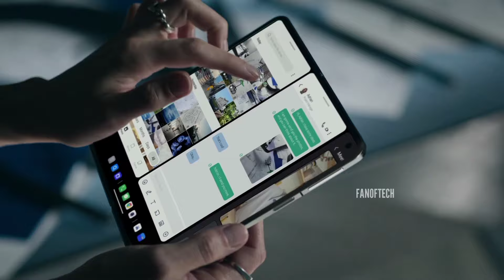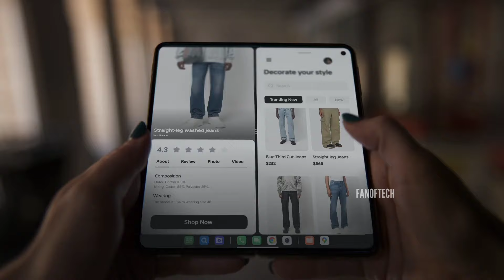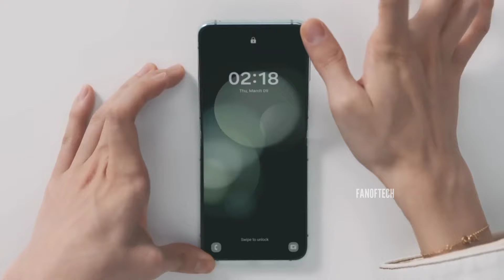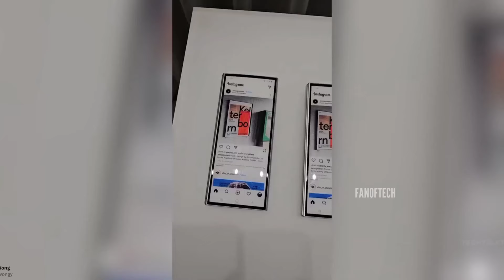Samsung Galaxy Z Flip 6 - MAJOR UPSET IS COMING!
Samsung's upcoming Galaxy Z Flip 6 is getting a tough competition. For most brands in the mobile space, it kind of seems like they see book-style foldable phones as the real prize, and that isn't too hard to understand. They're better suited for packing in flagship specs and those numbers sell on paper. However, one number that doesn't sell as well is the price, and that's the major reason why some people stay away from devices like the Galaxy Z Fold 5, the Pixel Fold, and the OnePlus Open. On the other hand, foldable clamshell phones were made to counter this, basically offering the same experience as your everyday candybar phones, but with a hinge in the middle. Samsung has enjoyed basically an unchallenged presence in this area, especially in key markets like the United States were clamshell foldable options are mostly limited to just the Galaxy Z Flip series, but that’s about to change now.

samsung z flip 6 release date

galaxy z fold 6 leaks
galaxy z fold 6 prototype
galaxy z fold 4 vs ipad mini 6

samsung galaxy z flip 3 vs google pixel 6a